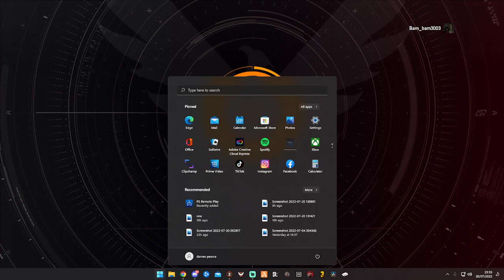1st Attempt One Shot Shield Guys